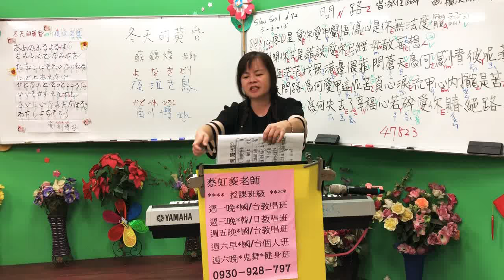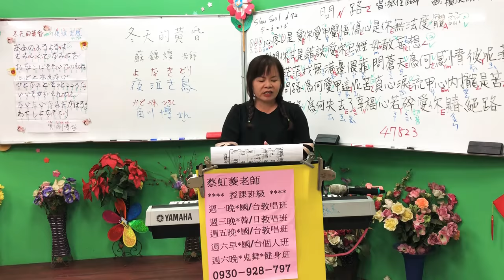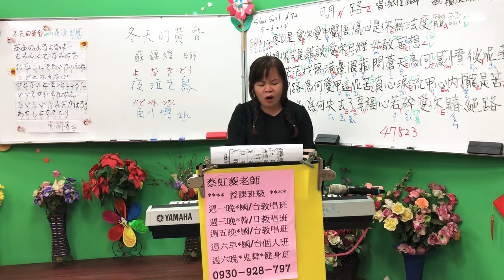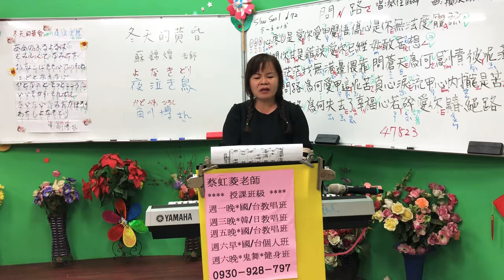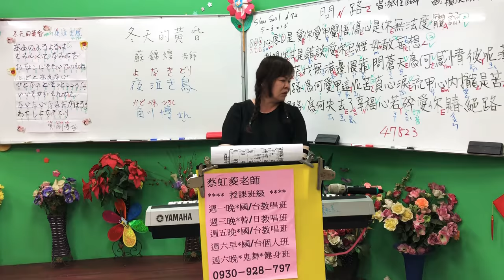1071005蔡虹菱國／台教唱班週五晚7－9時教學曲～問 路（蔡佳麟）詞：陳偉強老師～曲：賴水明老師～耐心教學一句一句慢慢帶唱FB臉書YouTube同步直播教學感恩按👍訂閲